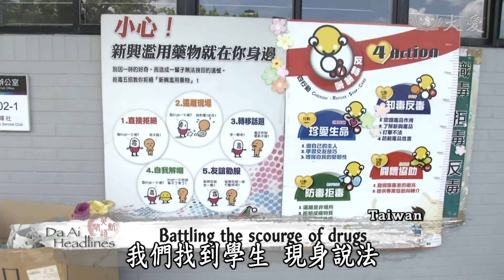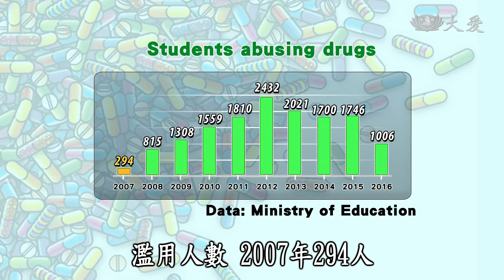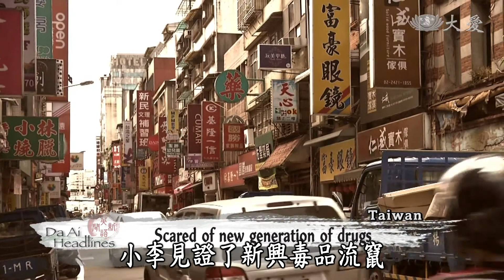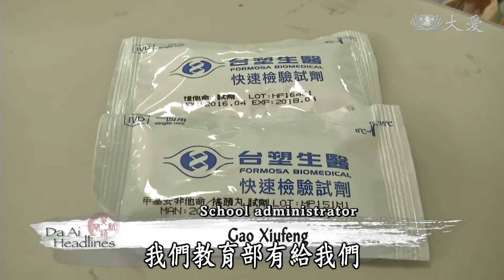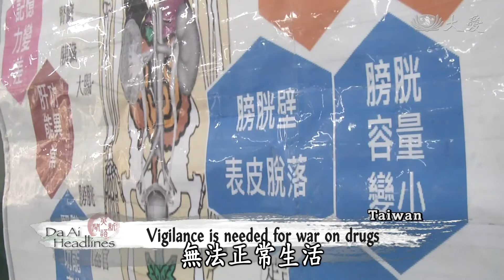【DaAi Headlines】20171120 Battling the scourage of drugs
Drugs have long since penetrated every corner of society, even corroding our next generation as they spread through campuses. According to a National Health Research Institutes survey, 23.1 percent of respondents say, their first experience with drugs was in school. In today’s report, we examine how drugs have infiltrated schools and the importance of an early anti-drug campaign.

毒品，早就深入社會各角落，甚至腐蝕我們的下一代，連校園都傳出染毒事件，國衛院調查現，第一次使用毒品的地點，在學校比例高達百分之23.1，今天系列報導，帶您走進校園，看看毒品如何滲透，還有反毒這場戰役的重要性。